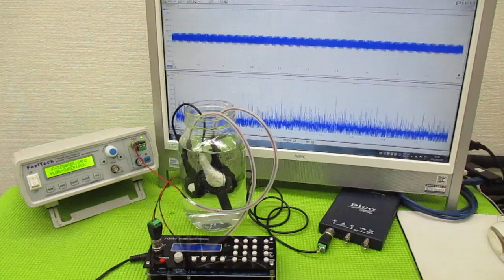超音波と表面弾性波（オリジナル超音波システムの開発技術） ultrasonic-labo